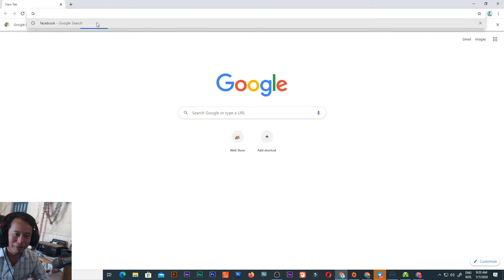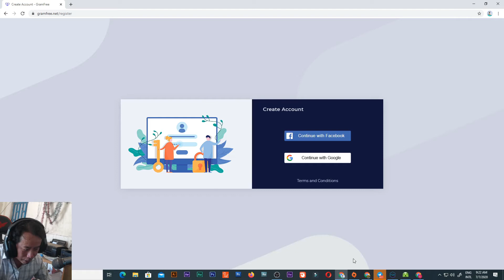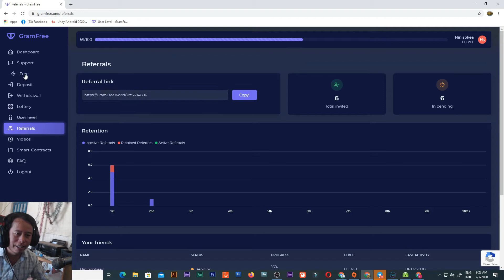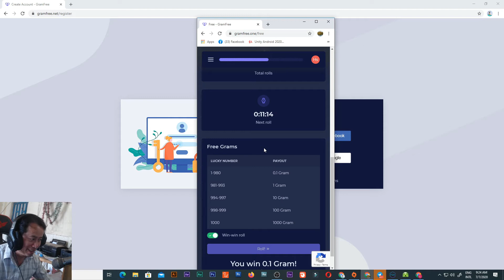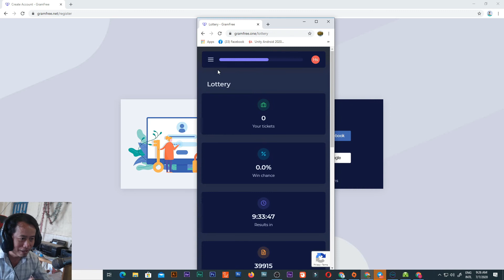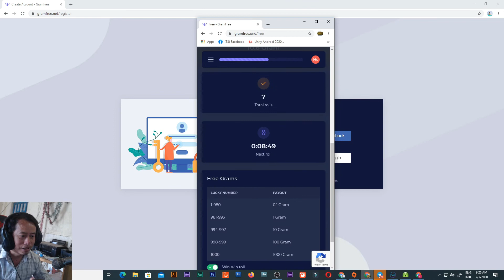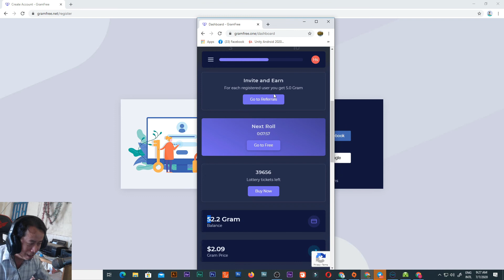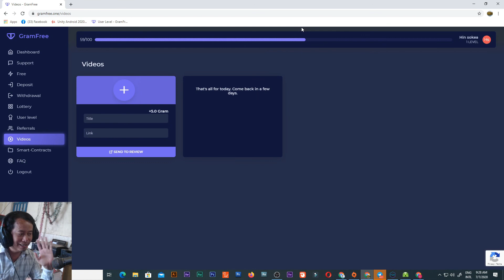GramFree Earn Money 2020 - របៀបរកលុយជាមួយវេបសាយ GramFree